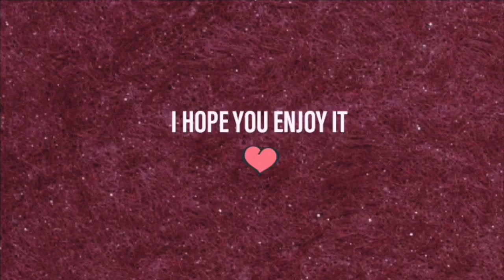🐱Lizkook🐰 Lisa (blackpink) & Jungkook (Bts) • the best fanarts • [fmv]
Song: ali gatie - it’s you